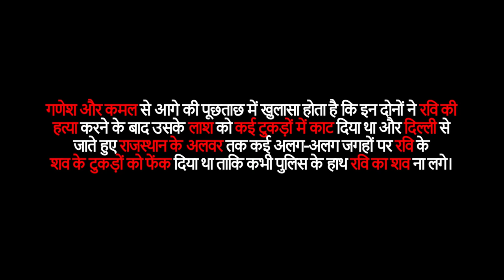Shakuntala Kamal Mystery Case | 2011 का वो केस जिसने दहला दिया था पूरा भारत | Crime Ki Kahani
This is the story of a girl named Shakuntala. She was only 18 when she was married off to a guy named Ravi. But like a movie story, she was in love with another person who was a businessman in Rajasthan and his name was Kamal Singla. To make sure that she gets to live with her boyfriend and not her husband, she hatched a plan and Ravi was killed. He was strangled to death in 2011. The most surprising twist in this story is how the cops found the real killer and what lead to this discovery. That too after 8 years of this incident. Watch this entire story here.

यह शकुंतला नाम की एक लड़की की कहानी है। वह केवल 18 वर्ष की थी जब उसकी शादी रवि नाम के लड़के से हुई थी। लेकिन एक फिल्मी कहानी की तरह वह राजस्थान के एक अन्य व्यक्ति से प्यार करती थी जो एक व्यापारी था और उसका नाम कमल सिंगला था। यह सुनिश्चित करने के लिए कि वह अपने प्रेमी के साथ रहती है और अपने पति के साथ नहीं, उसने एक योजना बनाई और रवि मारा गया। 2011 में उसकी गला दबाकर हत्या कर दी गई थी। इस कहानी में सबसे आश्चर्यजनक मोड़ यह है कि पुलिस को असली हत्यारे का पता कैसे चला और इस खोज का क्या कारण है। वह भी इस घटना के 8 साल बाद। इस पूरी कहानी को यहां देखें।

The purpose of these videos is purely educational and not entertainment.